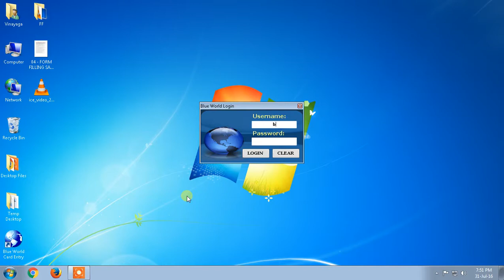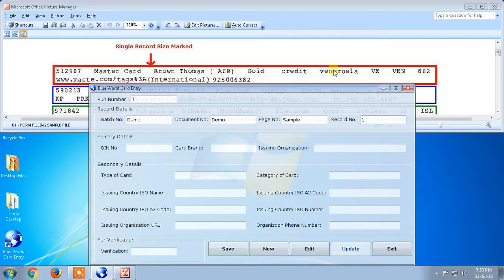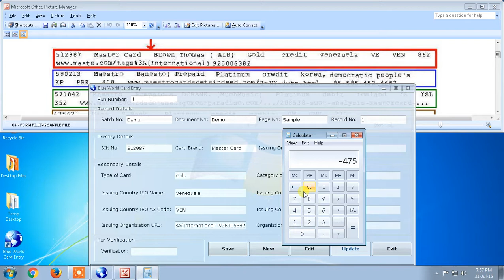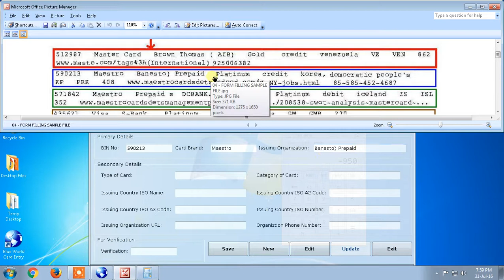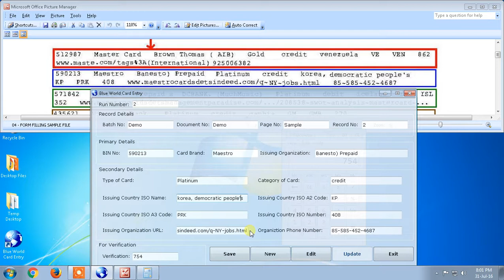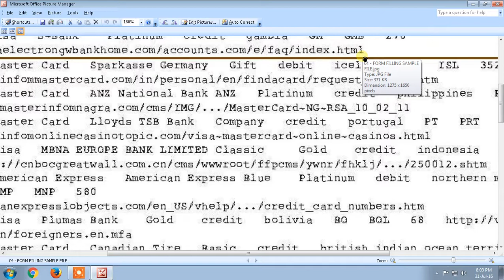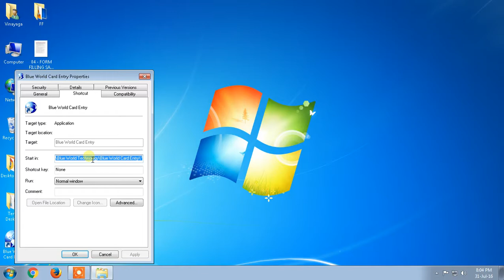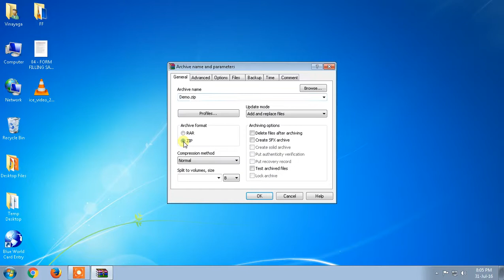FORM FILLING WORK - DEMO IN ENGLISH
NOTE :- DON'T ACCEPT ANY FAKE GMAIL ACCOUNT and CHAT. WE ARE NOT RESPONSIBILITY TO FAKE GMAIL ACCOUNT INFORMATION.